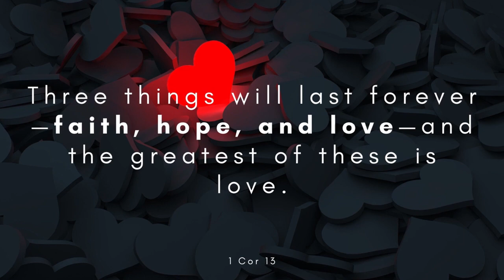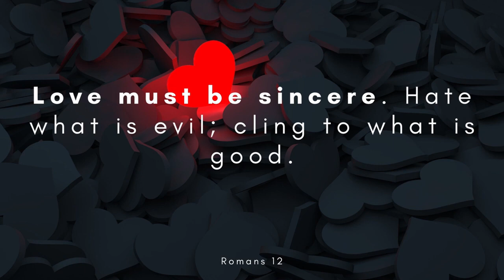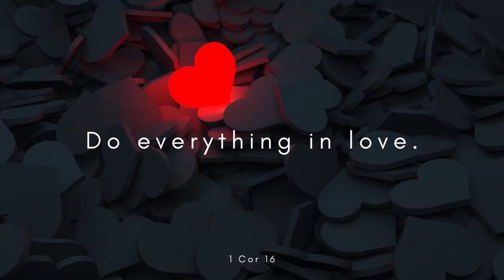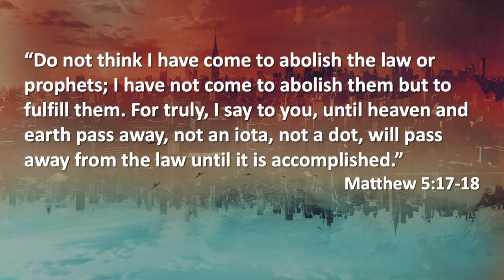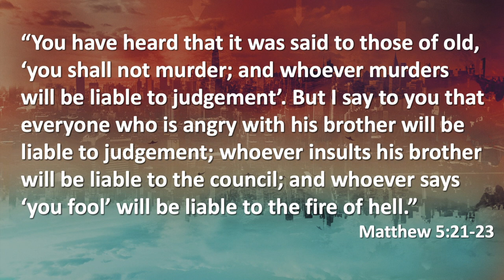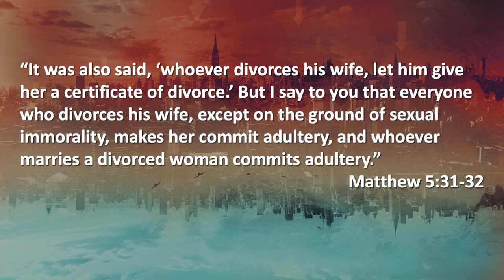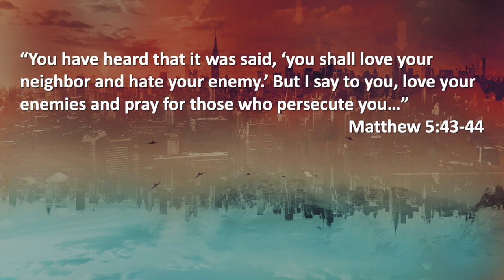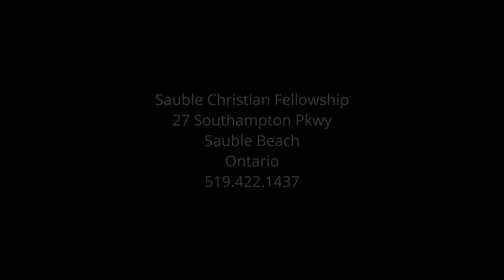August 8th Online Service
This week we are joined by Pastor Dave Brotherton as he shares with us a reminder of what it means to live in an Upside Down World.